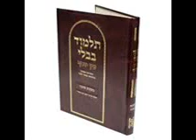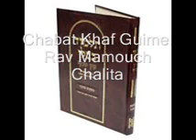Chabat Khaf Guimel